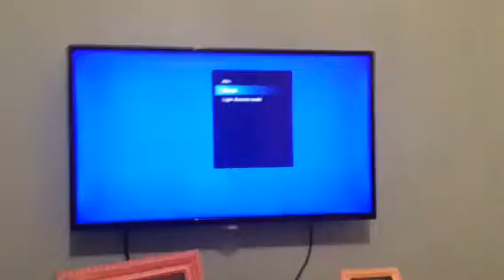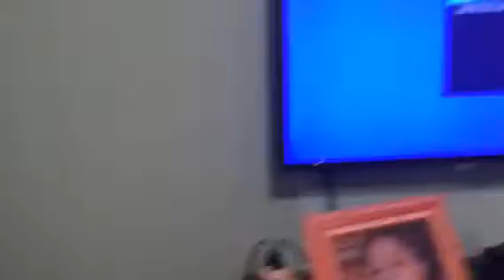Meu quarto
Canal do junior geral